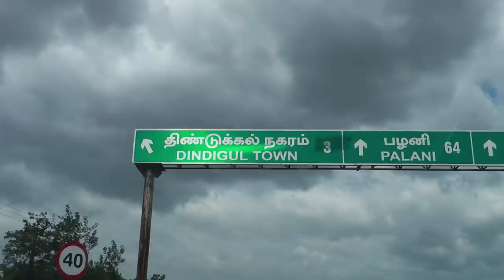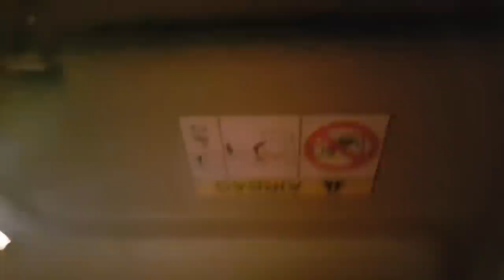Travel Vlog - Dindigul and Kodaikanal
Traveling anywhere through Tamilnadu is Fun. We went to Dindigul to try Venu hotel but they do not want us to make a video there. We went to Ponram then to make Soru video. Just starting with Kodaikanal in this vlog. Next Vlog will be filled Kodaikanal's scenery.